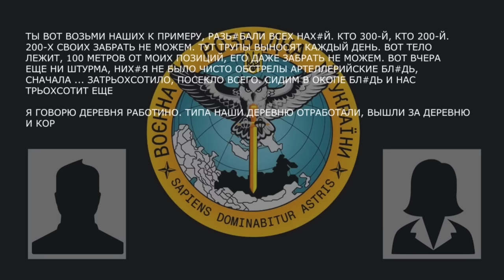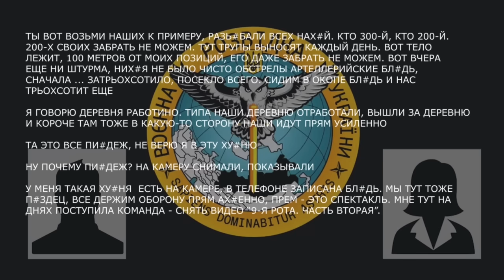ГУРперехоплення: «Тело лежит, 100 метров от моих позиций, его даже забрать не можем»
Військовий рф розповів дружині про втрати та неможливість евакуації тіл загиблих, а також розповів про зйомку постановочного відео боїв.